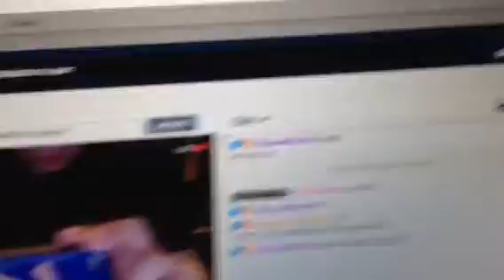Live on JUSTINTV Now!!!!